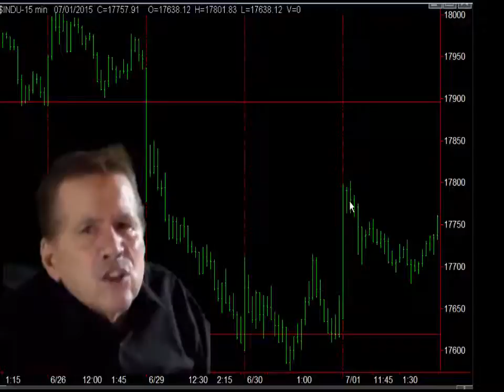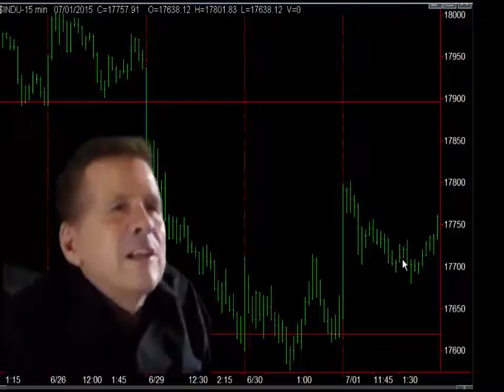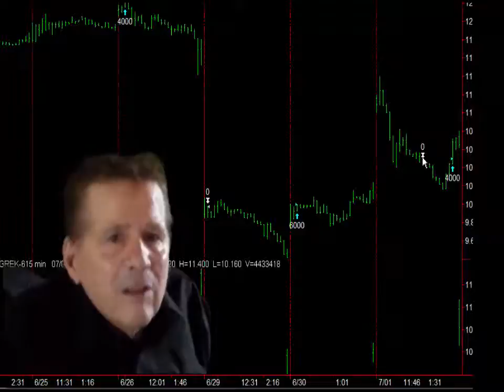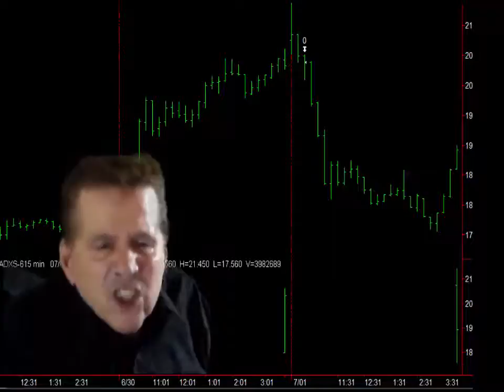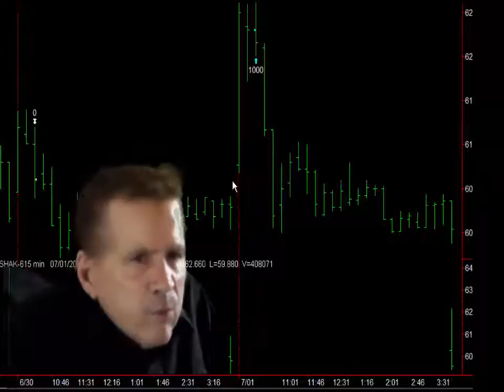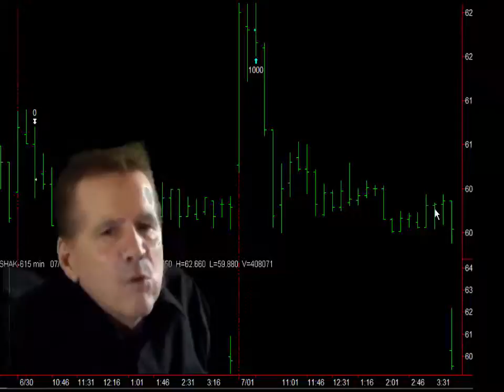Today Stock Market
Today Stock Market, July 1, 2015